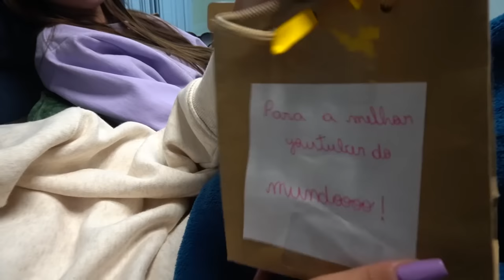UM HATER ME DEU UM BOMBOM E EU PASSEI MAL - JULIANA BALTAR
Galera, um hater enviou chocolates sabotados, passei muito mal...